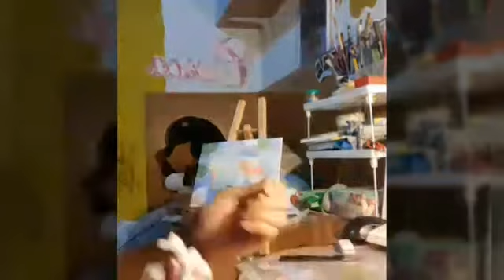Koi~acrylic speed painting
My daughter's painting for school project.